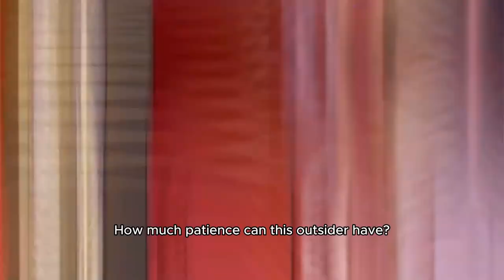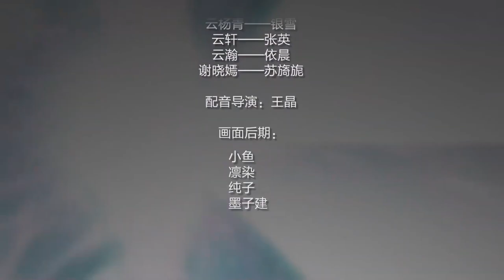Return of immortal Emperor S3 EP 19 MULTI SUB 1080P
仙帝归来
D